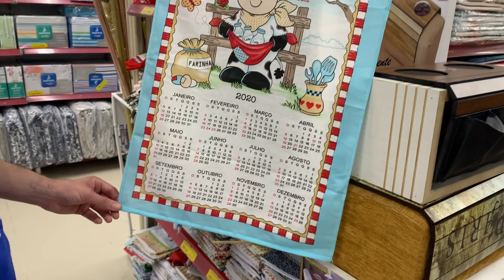COMPRANDO DECORAÇÃO DE NATAL BARATA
Tentando achar umas decorações de natal barata porém não saímos muito bem nesse desafio HAHAHAHAHA (rindo de nervoso)